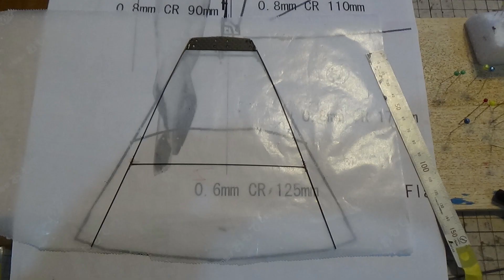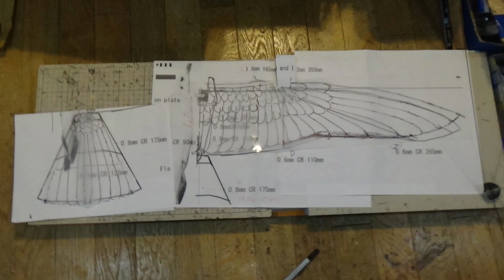サーボ駆動カモメ型羽ばたき機 SFOSeagull100 with New Articulated wing system 35g: 13th Good Flight by KK and FO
サーボ駆動カモメ型羽ばたき機 35g ServoFlapOrnithopterSeagull100 with New Articulated wing system: 13th Good Flight by KK and FO

Flight with New Articulated wing system

Updraftに乗せることができればよく飛ぶことができる。
気象条件と腕前が必要。

カモメ型羽ばたき機
飛行、滑空とも良好。
常時翼を曲がった状態で羽ばたくことで本物のカモメのような飛行ができる。
風の中でもよく飛ぶ。
風を利用することで面白い飛行ができる。
弱い推力でも風を利用してなんとか飛ぶために、操縦技術を習得する楽しみがある。
グライダー的で面白い。

Width 1020mm
Length 390mm
Weight 32g
1cell 120mAh 3.5g
Total flight weight 35.5g

2.4GHz PPM Rx
Dc converter to 6.0V
140mAh1cell Lipo 120mAh1cellLipo

1   Bilateral Servo Flap between Max high point and Max low point
3   Change center of Flapping angle Horizontal (Ch1 aileron stick) and Vertical (Ch2 elevator stick)
4   Change flapping amplitude on each Servo (Ch4 rudder stick)

6.0V      -Raw pin　1cellLipo 3.7V to 6V by step up DCconverter.

Ornithopter,羽ばたき機,鳥,ロボットバード,RC,Servo,MountainHawkEagle, Arduino, カモメ, Seagull